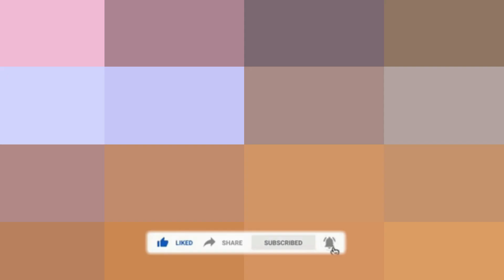HOW TO MAKE ZEE'S SWEET POTATO PUDDING| CHEF ZEE| BAKER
SWEET POTATO PUDDING

3 Sweet Potatoes (3 cups)  (grated)
1 lb Yellow Yam (1 ½ cups) (grated)
2 Cups All Purpose Flour
1/2 Cup Raisin
1 Cup Sugar
1 Nutmeg (grated)
1 tsp Salt
1 tsp Cinnamon Powder
1 tbsp Vanilla
1 tbsp Butter
2 can grace coconut milk (Use 1 1/2 Cups)

Combine ingredients in a bowl.
-Pour the batter in a greased baking tin (10 inch)
-Bake at 350 degrees Fahrenheit for 1 hour.

Save 1 cup of your coconut milk
After baking for 1 hour Combine
1 cup coconut Milk
3 tbsp sugar
2 tbsp vanilla
Pour on top of the baked pudding
Then put it back into the oven for another 20- 30 mins